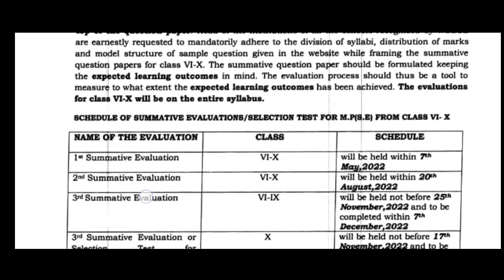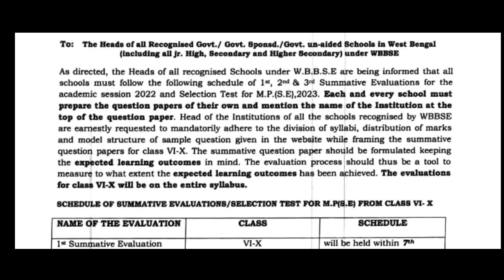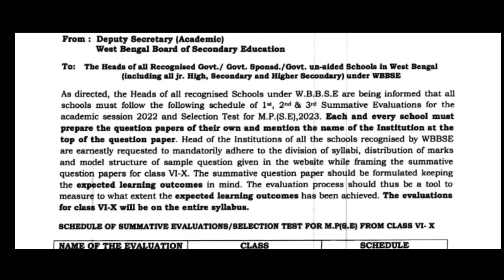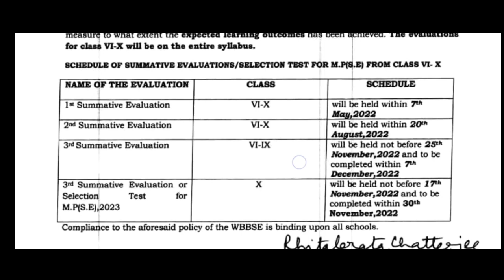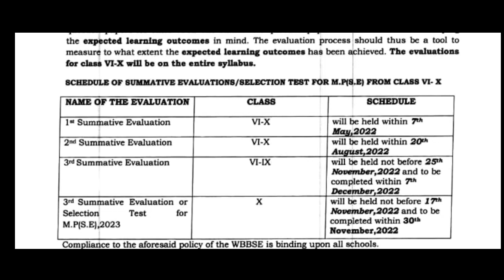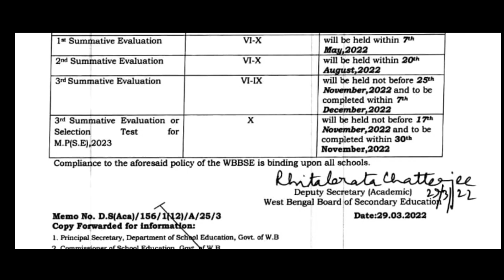VI-X ক্লাসের পরীক্ষার দিনক্ষণ জানিয়ে দেওয়া হল দেখুন কবে কবে পরীক্ষা নিতে হবে EDUCHARCHA